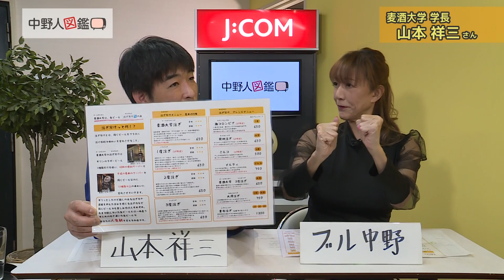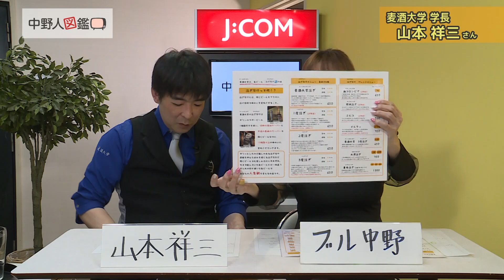中野人図鑑 第144回 山本祥三さん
レジェンドプロレスラー　ブル中野が、中野の為に活動する中野”人”の人生を紐解いていくトークバラエィ「中野人図鑑」。
第144回のゲストは、麦酒大学の学長、山本祥三さんです。

中野レンガ坂商店会で麦酒(ビール)大学を営む山本さん。
二つのサーバーを駆使し、同じビールの味わいをグラスに次ぐ技術で変化させる「注ぎ分け」を行うお店です。
山本さんに自宅でできる！美味しいビールの注ぎ分け方や、お店を開いたきっかけなどを伺います。